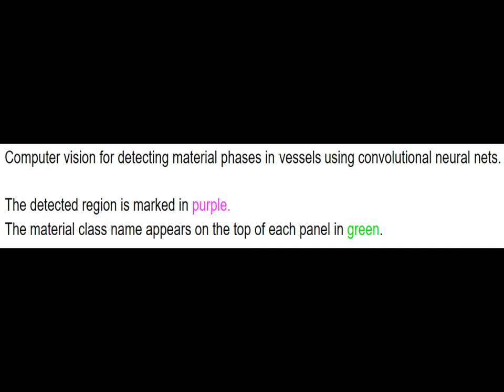Detecting of suspension dissolves in water using computer vision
Detecting of suspension dissolves in water using computer vision with convolutional neural nets for semantic segmentation.

The detected region marked in purple.
The material class name appears on top of each panel in green.

The net is demonstrated on a video taken from the
(I did not make or own this video)

The detection/segmentation was done  using a fully convolutional  neural net for semantic segmentation.

Made part of the project: computer vision for chemistry lab at
the Matter lab University of Toronto.